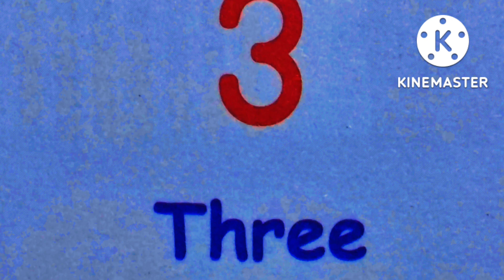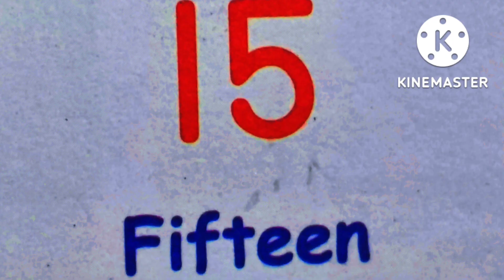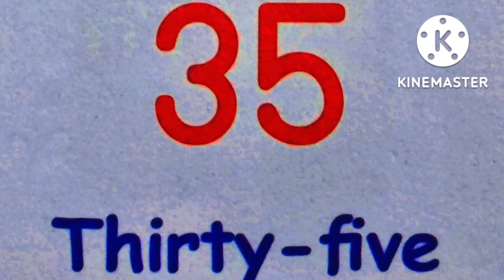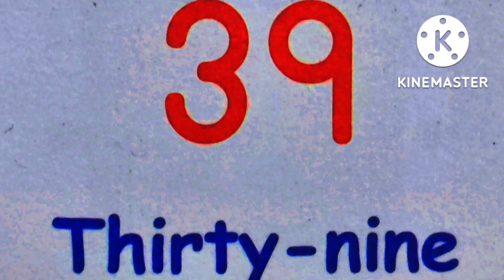counting from 1 to 50 1 से 50 तक गिनती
1 से 50, तक गिनती
1 से 100 तक गिनती
 one to hundred
counting video for kids
kids math video
math video for lkg